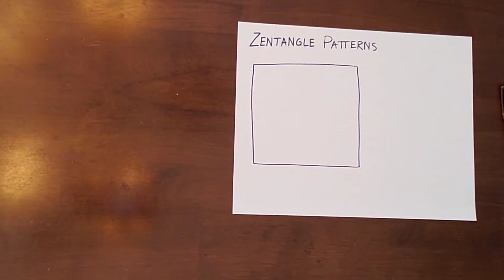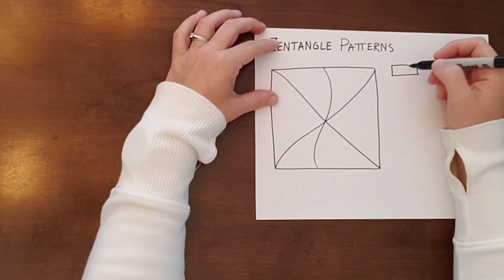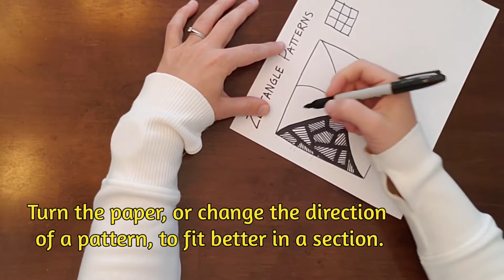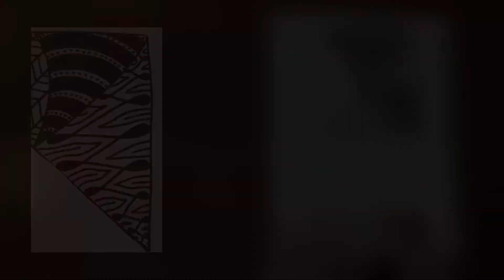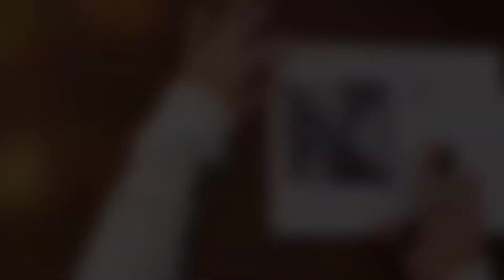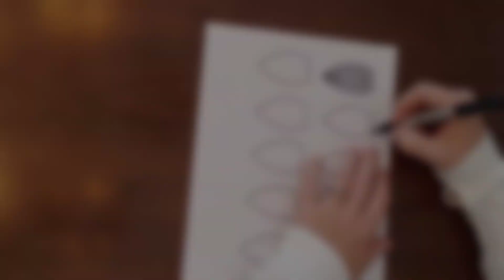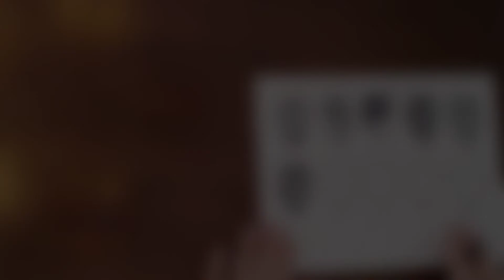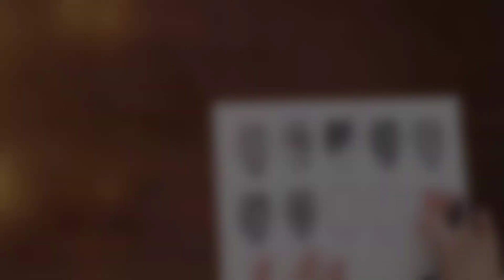"Sun"sational Readers Zentangle Basics 🌻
This video was created to teach Mukwonago students the basics of zendoodling for use on a school project!